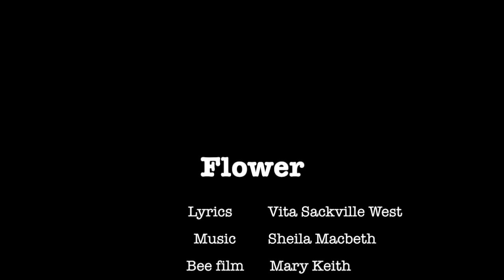Flower, from the Bee song cycle by Sheila Macbeth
Lyrics from a poem by Vita Sackville West